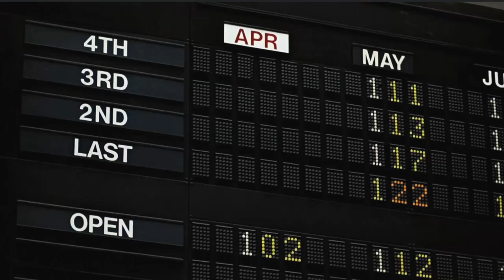Ethereum: The Merge è completo, le GPU sono libere! E altri orrori.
/** Links */

EVGA, Popular Graphics Card Maker, Parts Ways With Nvidia In Messy Breakup